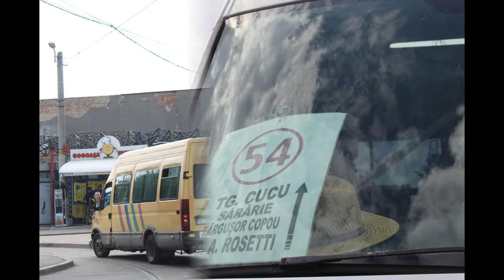Microbuzele CTP deservind traseul 54 (Pod Cacaina - Tg. Cucu). Special de 60 de abonati.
Colaj cu microbuzele CTP Iasi Iveco Daily, Mercedes Sprinter si Ford Transit deservind traseul 54, care asigura legatura R. Tg. Cucu - Sararie - CA Rosetti - Targusor Copou - Pod Cacaina. A fost infiintat la sfaristul anului 2019 pentru studenți, dar si pentru locuitorii de pe parcursul traseului. Este deservit de 1-2 microbuze, frecventa depinzand de nr de microbuze de pe traseu (30 min daca sunt 2 sau 1 ora daca e doar 1).  Pozele sunt facute in perioada iunie - august 2020.

Va multumesc pentru 60 de abonati! :)
Sper ca incet-incet sa ne apropiem de 100 de abonati, iar luna asta sa facem 70.

Aparat foto: (DSLR) Canon EOS 4000D + obiectiv de kit 18-55 mm.
Editat cu: Wondershare Filmora.
Muzica de pe fundal: Crab Rive Remix + GTA 4 Soundtrack (in outro).